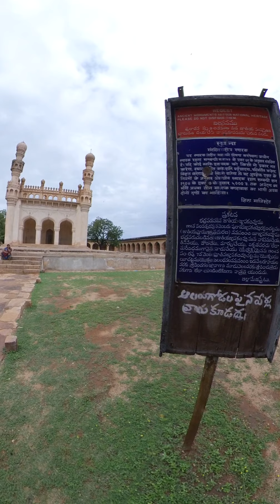Gandikota Fort shot with insta360 one x